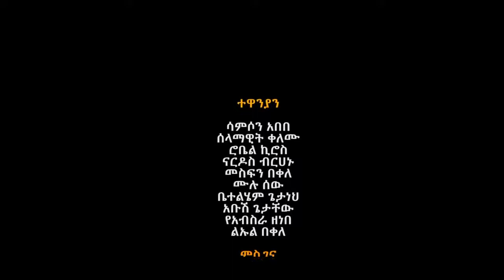Abraham Nigussie - Teketye |ተከትዬ - New Ethiopian Music 2021(Official Video)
Ethiomax - Abraham Nigussie - Teketye |ተከትዬ - New Ethiopian Music 2021(Official Video)